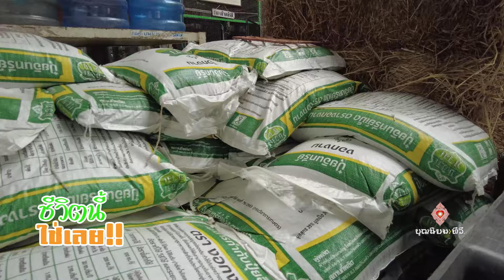670125 ชีวิตนี้ ใช่เลย ตอน สุชาฎา เผือกสำลี